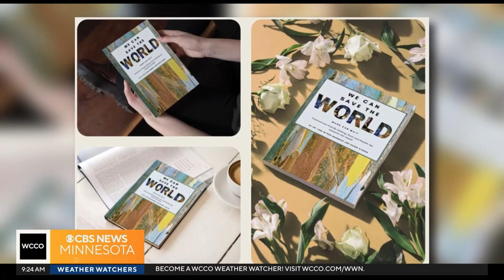We Can Save the World - WCCO-TV - January 5, 2024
The author of "we Can Save the World, Mars Can Wait" talked about her book on WCCO TV's Mid Morning show on January 5, 2024. Lori Myren Manbeck's book has the technological advantage of including QR codes so the book on sustainable can remain sustainable.